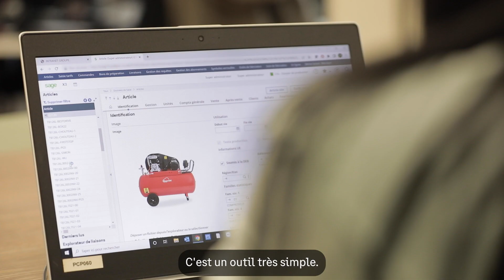Guernet fait confiance à Sage X3 pour la gestion de l'ensemble des sociétés du groupe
Accompagné par le partenaire 4CAD, le spécialiste des applications de l’air comprimé et des énergies embarquées a choisi d'évoluer vers l'ERP Sage X3 pour sa capacité multi-sociétés. Sage X3 remplace tous les logiciels de comptabilité et de gestion commerciale jusqu’alors dédiés au pilotage de chacune des sociétés du groupe. Les équipes partagent leur expérience.